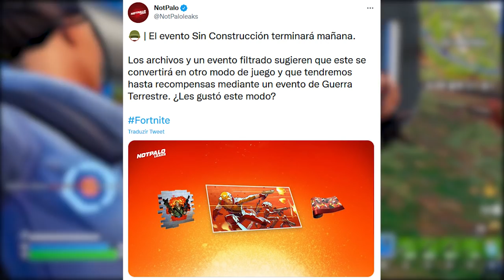FORTNITE - RECOMPENSAS SEM CONSTRUÇÃO e HACK TEMPORADA 2?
Fala gurizada, nesse vídeo comento sobre itens grátis sem construção, hacker temporada 2 e mais. Espero que gostem :)

Programa para editar: Adobe Premiere